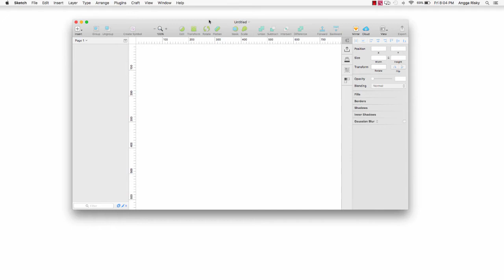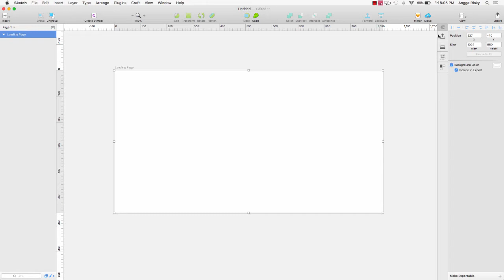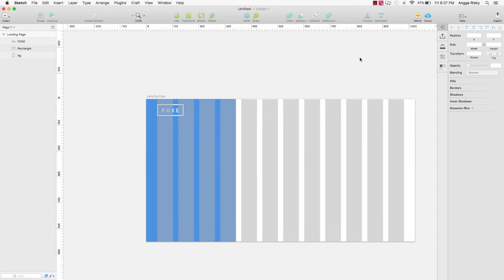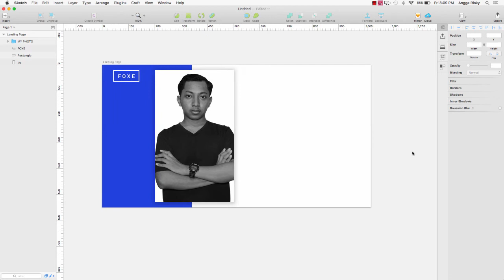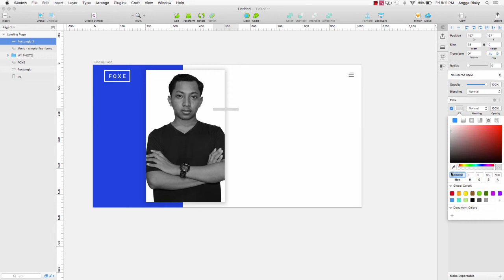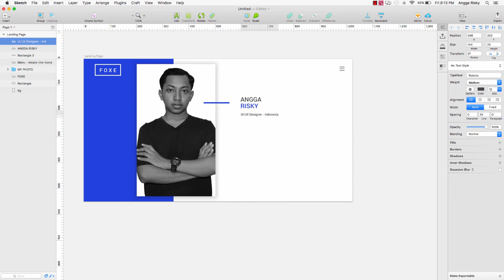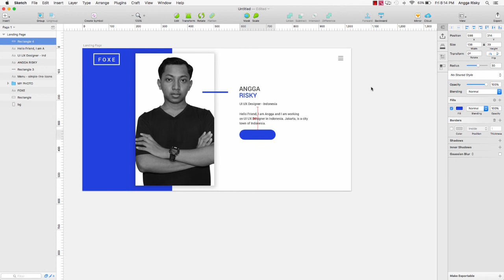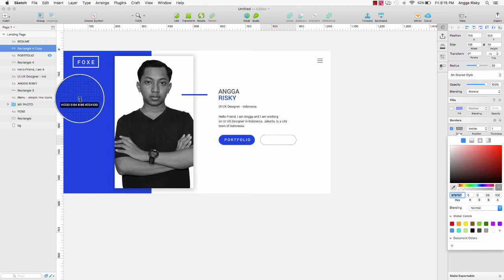Portfolio Web UI Design Sketch Tutorial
How to design landing page for portfolio as UI or Website designer in Sketch app tutorial for beginners.

1. It's free (you just need the google mail account)
2. Up to date (every my videos in your mail)
3. Help me to grow up this channel

Learn Android with my friend:
1. Robby Dianputra: